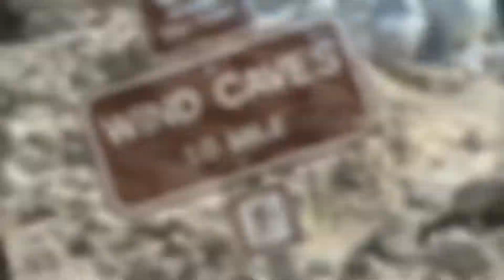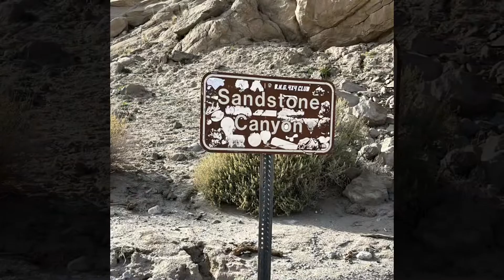Split Mountain to Wind Caves to Sandstone Canyon. Anza Borrego Desert State Park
I’ve always traveled this trail by various four wheel drive vehicles since my high school days. Today I decided to do this trail by mountain bike . It seemed like a good idea at the time . One thing you don’t realize while in a vehicle is the distance, the soft sand and the slight uphill grade . Starting off at Ca Hwy 78 at Ocotillo Wells and Split Mountain heading south . Road turns left than right than straight to Split Mountain Wash. Turn right at wash crossing. Road / wash conditions can change with weather changes . The one constant in soft sand in places . Once through Split Mountain area , 3.5 miles approximately . The canyon opens up to a broad wash. The trailhead to the wind caves are on the left . On this video I put only one picture of wind caves to keep video a manageable length. A video of more pictures will follow. The trail to the wind caves starts off steep and rocky , than across a level shelf. Than another steep and rocky section and you are there . I couldn’t spend to much time at caves as I had a long ride ahead . At the top the view has a wow factor. Back on the wash which turns to Fish Creek Wash now passes through the mud hills. There aren’t many side roads . Loop Wash is on the right side  and since it loops back to Fish Creek Wash farther down . I didn’t see any markers for this wash or a marker for Cut Across trail which will be on the left side farther down . Sandstone Canyon is on the left . It is marked but sign has received a host of gunshots making it hard to see . The canyon is blocked by a few large rocks that have fallen down . It took me 5 hours , including stops to ride to this point .  Since I had past my turn around point  a while back it was time to head back .Two hours to get back to my truck since it was downhill. On the way back I came across a exposed layer of seashells. A short video of pictures of the wind caves and other points of interest will follow.